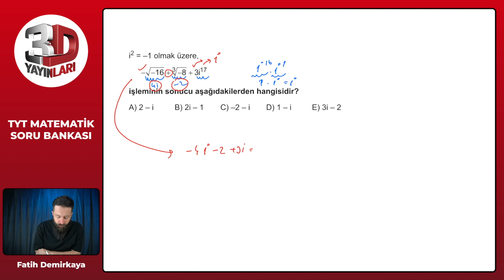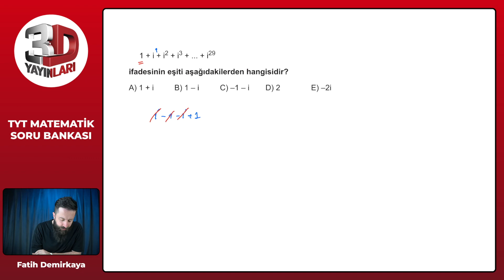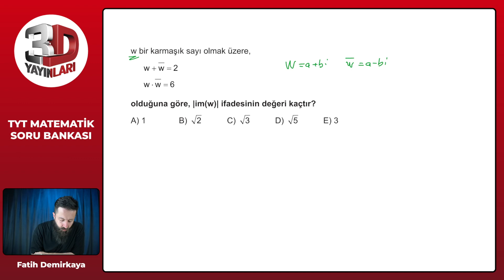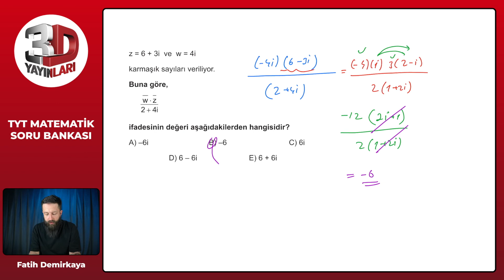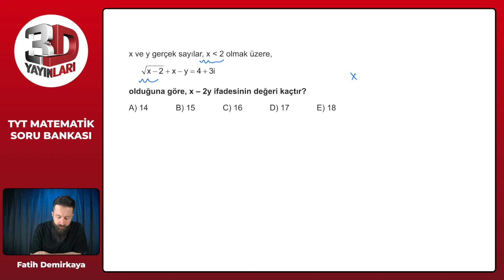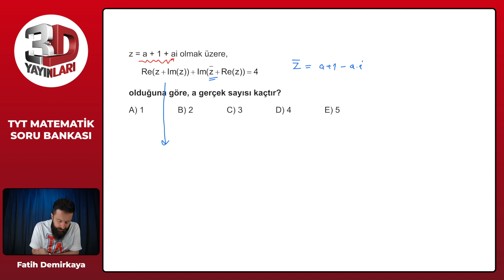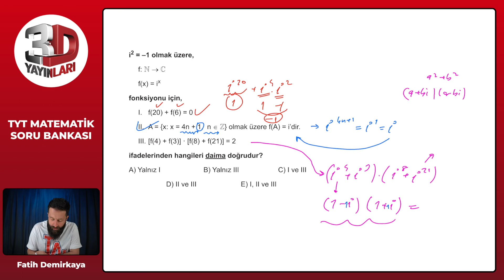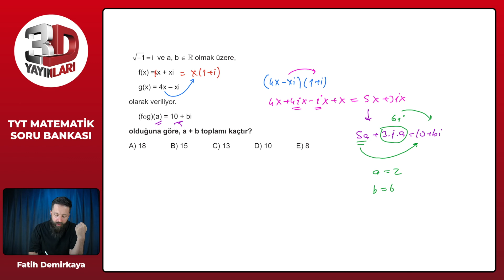TYT Matematik Soru Bankası Bölüm 05 Test 07 Soru Çözümleri